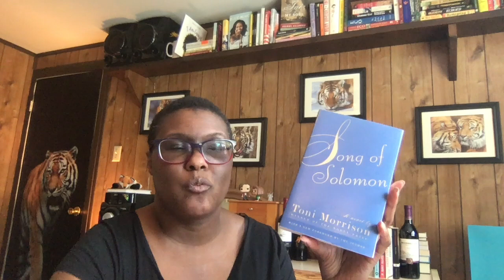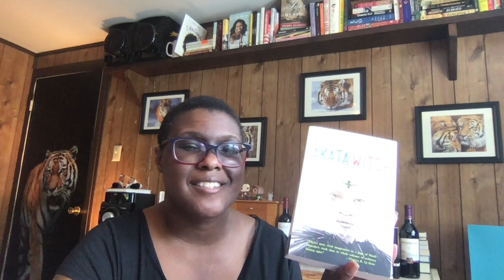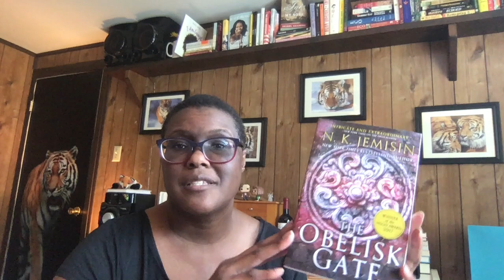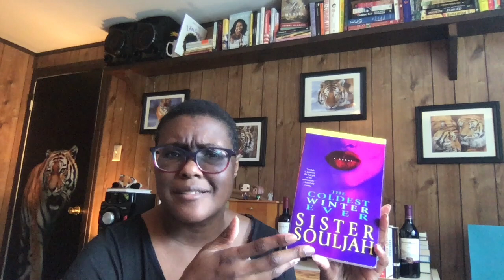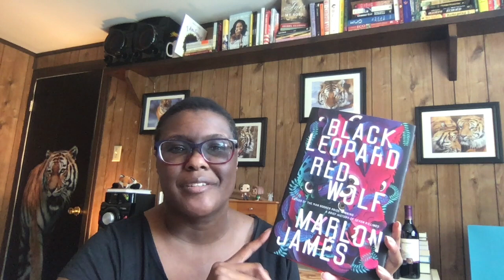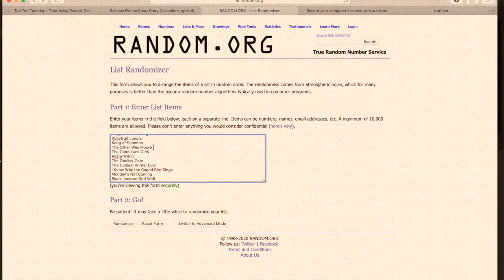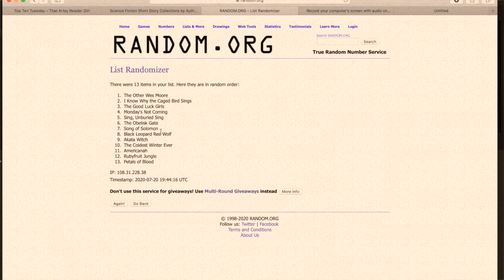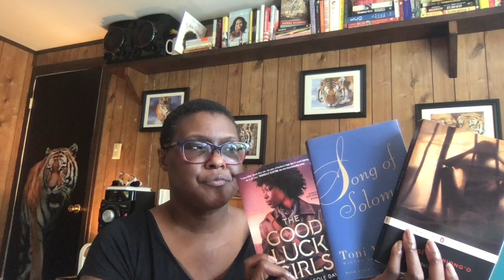[CC] You Picked It: My Next Read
This video is Captioned for the hearing impaired. To see captions click the CC in the lower right corner.

Thanks for picking my next read! I really appreciate everyone that voted.

August: Petals of Blood by Ngũgĩ wa Thiong'o
September: The Good Luck Girls by by Charlotte Nicole Davis & Song of Solomon by Toni Morrison

Booktubers Mentioned:
Shane @Luxurious Blu
Ashley @BookishRealm

Books Mentioned:
Petals of Blood by Ngũgĩ wa Thiong'o
Americanah by Chimamanda Ngozi Adichie
Sing, Unburied Sing by Jesmyn Ward
Rubyfruit Jungle by Rita Mae Brown
Song of Solomon by Toni Morrison
The Other Wes Moore by Wes Moore
The Good Luck Girls by Charlotte Nicole Davis
Akata Witch by Nnedi Okorafor
The Obelisk Gate by N. K. Jemisin
The Coldest Winter Ever by Sister Soulja
Monday's Not Coming by Tiffany D. Jackson

Amazon Wishlist